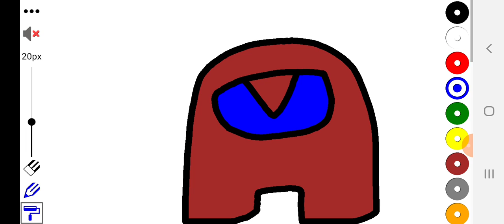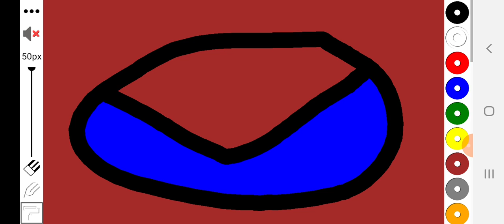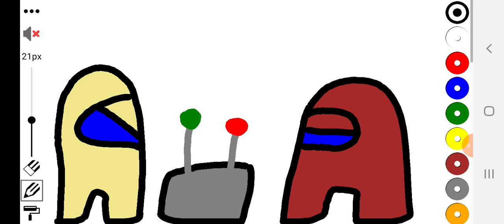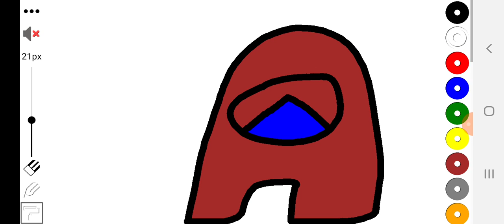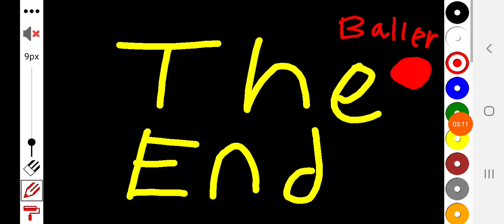BringBackBaller (I brought him back)